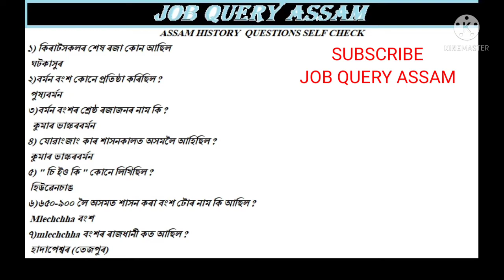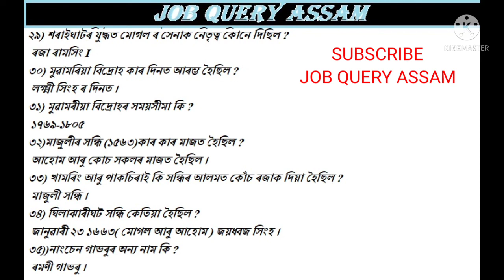MOST IMPORTANT QUESTIONS ON ASSAM HISTORY // 100 QUESTIONS SERIES // ASSAM POLICE SI AB/UB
ASSAM HISTORY MOST IMPORTANT QUESTIONS COVERING THE ALL SYLLABUS.
Link -